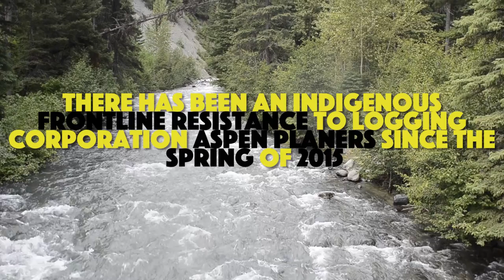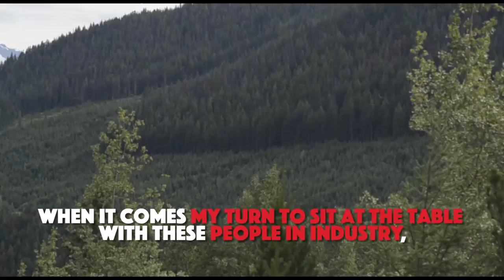How one woman stopped clear cut logging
Christine Jack of the St'at'imc Nation maintains a checkpoint 50 kilometres into the Yalakom Valley near Lilloet BC, effectively
shutting down logging operations from that point and patrols the kilometres before the camp as well as nearby valleys. This began in 2015
to protect a traditional pithouse and archeological sites such as walking and hunting trails and ceremonial locations from further being
impacted by the logging industry. As we visited the Condor clearcut, 27 burn piles (discarded piles of trees) were counted. There has been no active logging past her checkpoint since she began to maintain it.